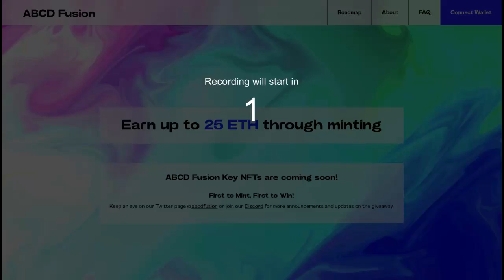ABCD Fusion next gen ecosystem 525